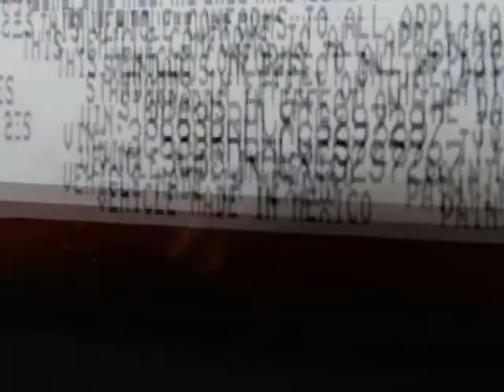2012 RAM 3500 Richardson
Hoyte Dodge RAM Chrysler Jeep is proud to offer Richardson TX this 2012 RAM 3500 4WD Crew Cab 169" Lone Star.

2300 N. HWY 75